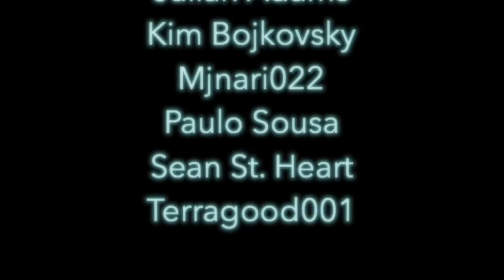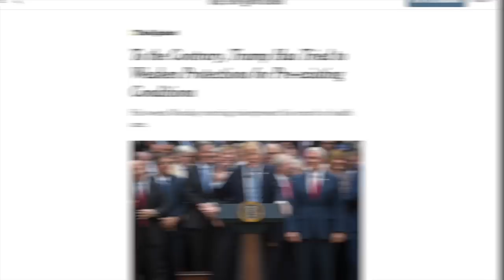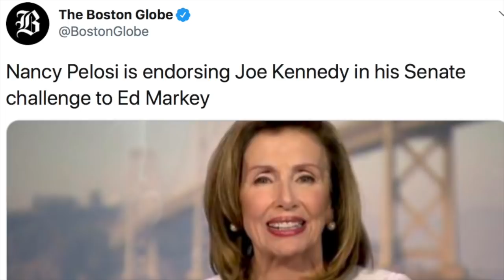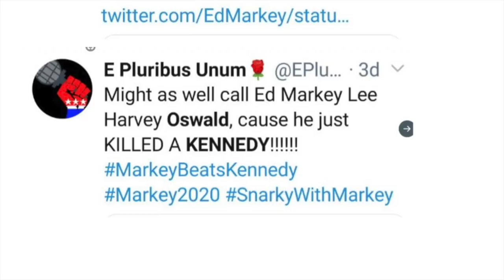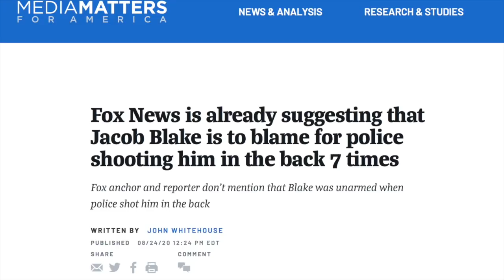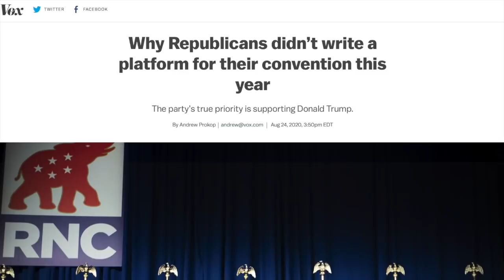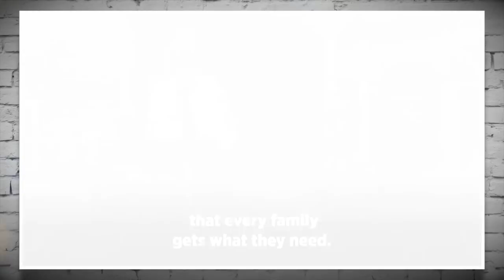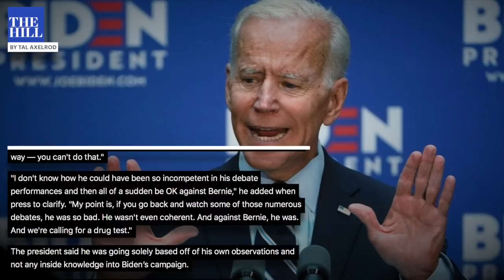The RNC Horror Show | Episode 256 (August 28, 2020)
In this episode we’ll discuss the utter insanity that took place at the 2020 RNC Convention. We’ll also discuss the shooting of Jacob Blake followed by the protests that took place, the 2020 election between Joe Biden and Donald Trump, the primary elections coming up in Massachusetts, and more!

Tennessee Governor Signs Bill That Punishes Protesters with Loss of Voting Rights
Trump Calls for Biden to Take a Drug Test Before Debates

0:00 Introduction, Shoutouts, Episode Preview
2:53 Trump’s RNC Speech
19:40 Trump Was Afraid of Bernie
31:52 Bad Sign for Biden
40:06 Pelosi Called Out for Hypocrisy
50:36 More Bernie Bro B.S.
1:08:39 Jacob Blake
1:20:29 Kyle Rittenhouse
1:34:52 Protesters May Lose Voting Rights
1:42:44 Craziest RNC Moments
1:55:54 Markey & Morse Campaigns
2:06:14 Markos’ Worship of the Democratic Party
2:15:09 Trump Wants Biden Drug Tested
2:23:57 Outro